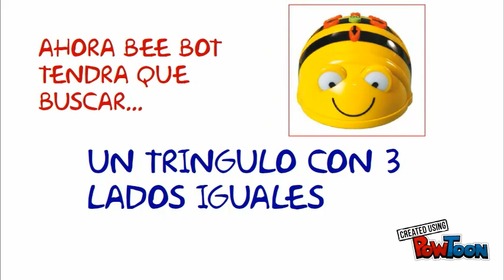GEOMETRIA1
BUSCAR TRIÁNGULO CON 3 LADOS IGUALES-- Created using PowToon -- Free sign up -- Create animated videos and animated presentations for free.  PowToon is a free tool that allows you to develop cool animated clips and animated presentations for your website, office meeting, sales pitch, nonprofit fundraiser, product launch, video resume, or anything else you could use an animated explainer video. PowToon's animation templates help you create animated presentations and animated explainer videos from scratch.  Anyone can produce awesome animations quickly with PowToon, without the cost or hassle other professional animation services require.